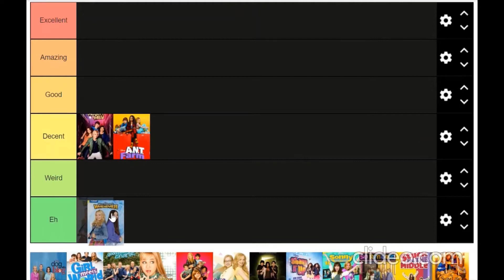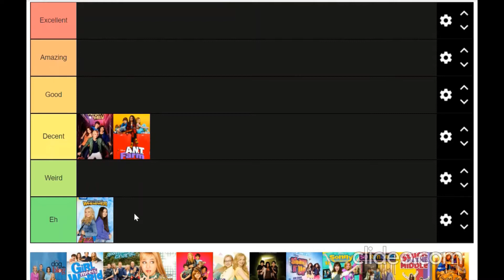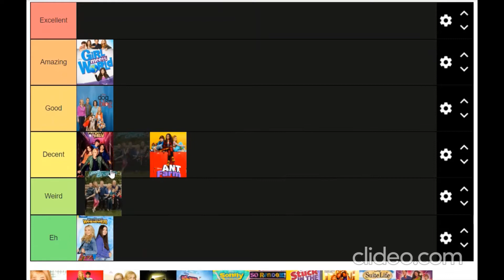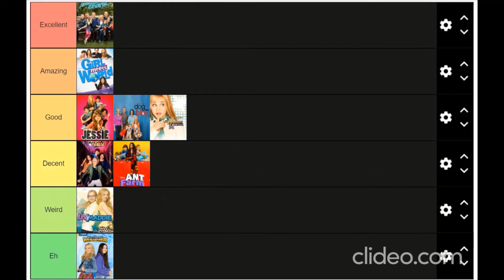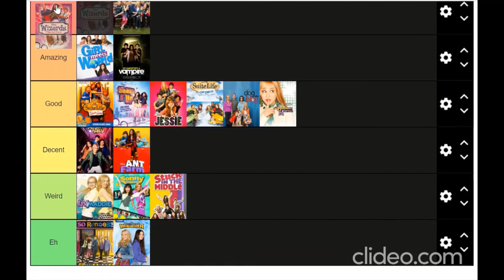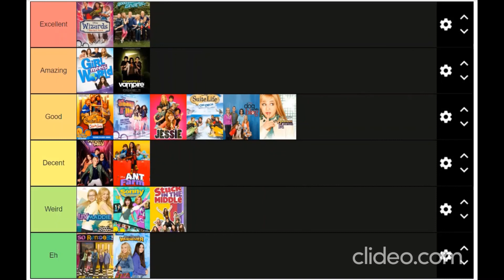Disney Channel Shows Tier List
Sorry this is a little late, I was having some crazy technical difficulties. Hope you enjoy!